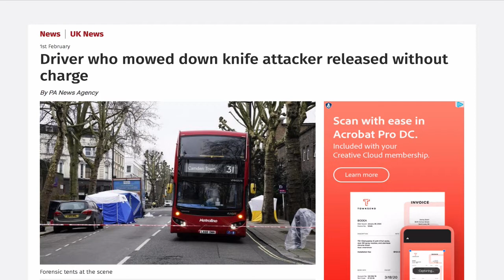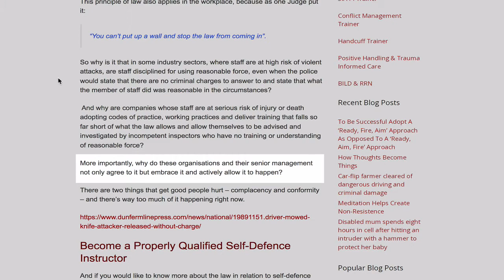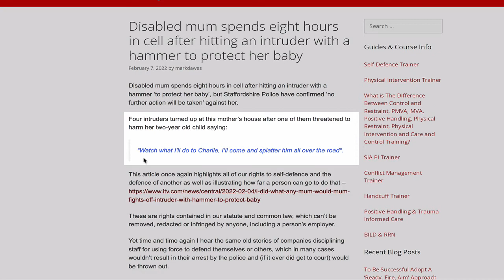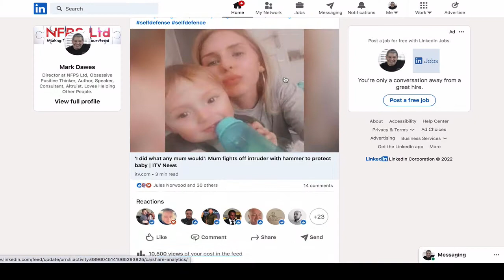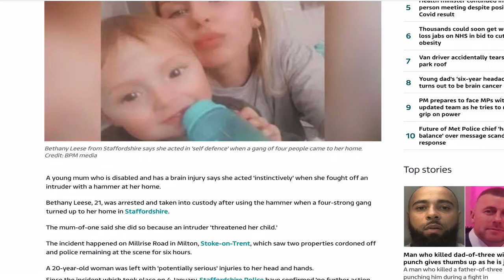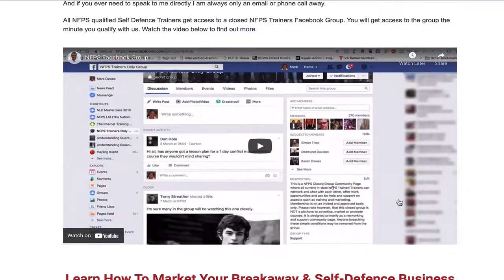Self Defence and Defence of Another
This is a short review of two news articles that appeared in the news this last week that highlights a person's right to self-defence and defence of another.

You can find out more about our BTEC Level 3 Self-Defence Instructor Award Course

You can read the blog posts here -

You can also see the posts and comments in the thread on LinkedIn here:

and